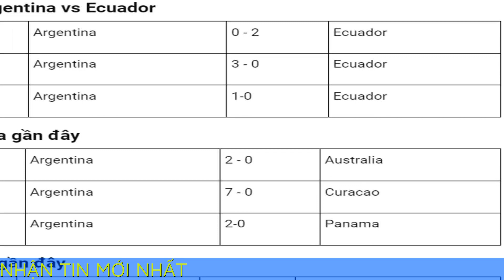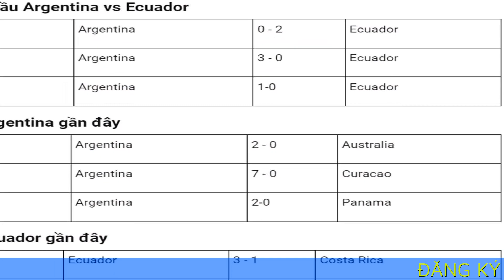Nhận định Argentina vs Ecuador, 7h ngày 8/9, vòng loại World Cup 2026